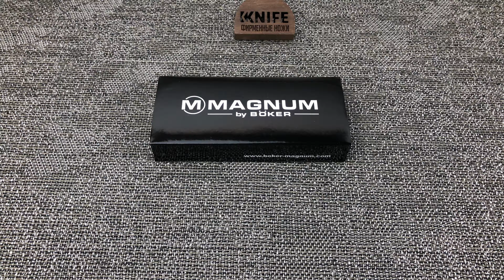Нож "Iris Japanese" 440C Aluminium 01RY322 от Boker